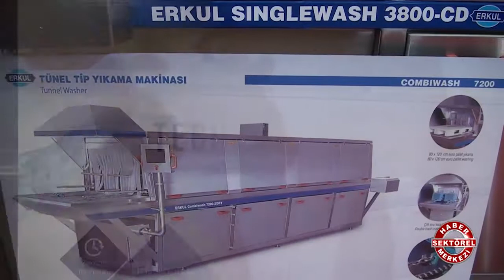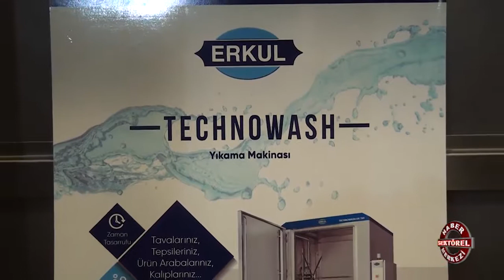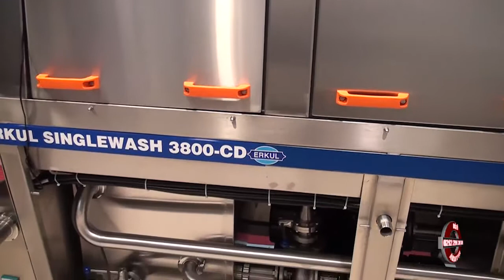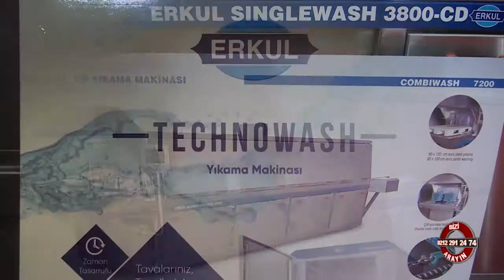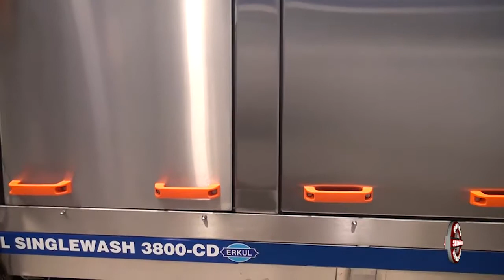ERKUL TEKNİK MAKİNA - FUAR TV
İZMİR

MENDERES